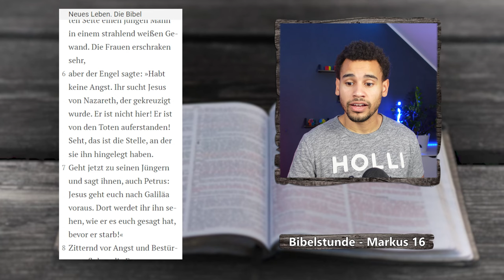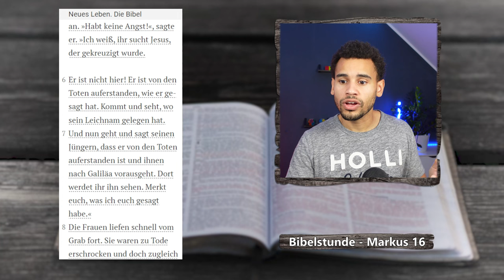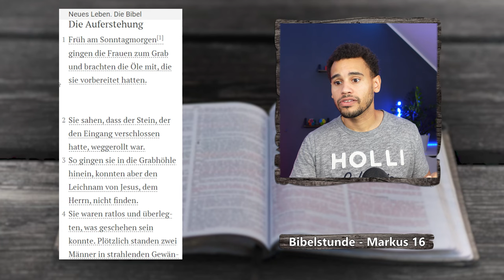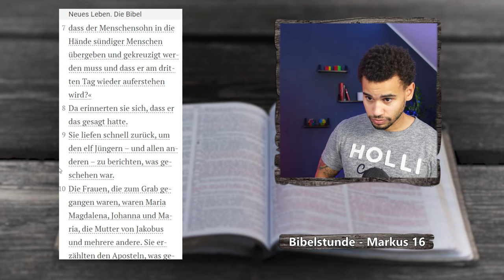Jesus ist auferstanden! - Markus 16,1-8 - EINFACH BIBEL LESEN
Die Frauen begeben sich zum Grab von Jesus, um ihn zu salben, doch er ist bereits auferstanden!

Über mich:
Johannes 3:16